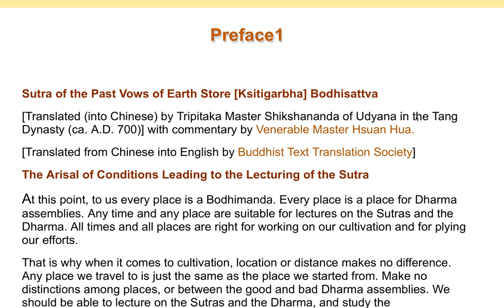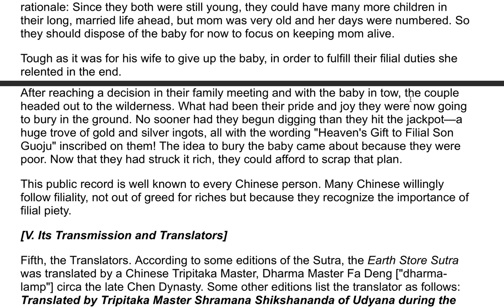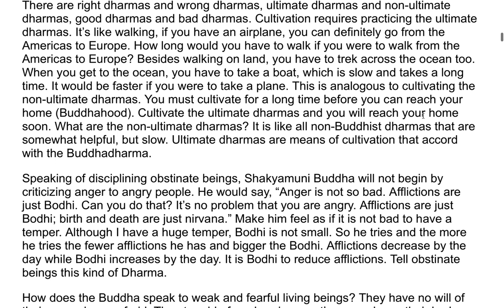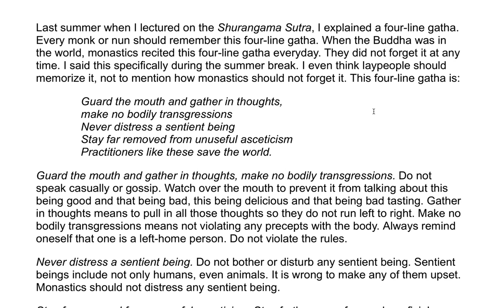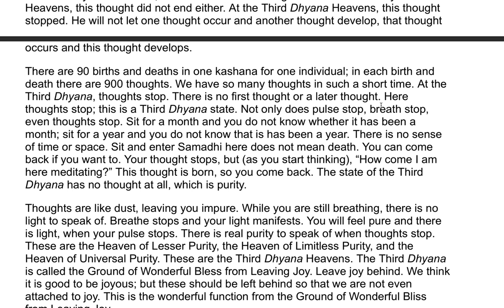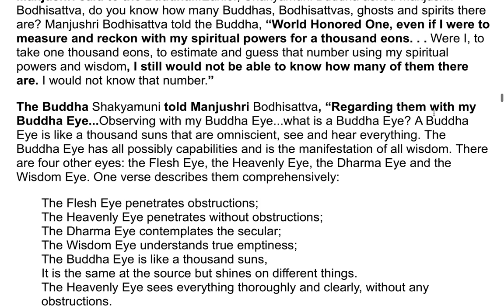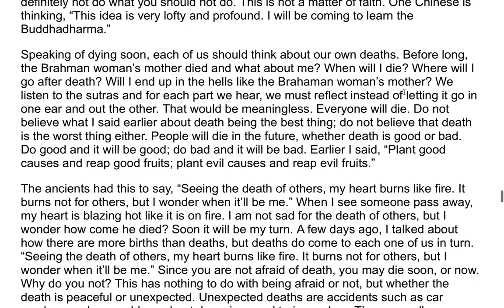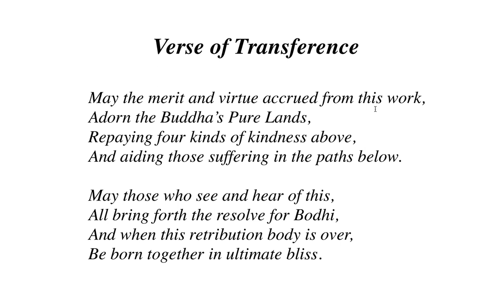The Earth Store Bodhisattva Sutra| Commentary by Master Hsuan Hua chap.1 (long video)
Thank you very much for your kindness and generosity. Wish you and your family all bliss, wisdom and enlightenment. 🙏🙏🙏

Universal Worthy